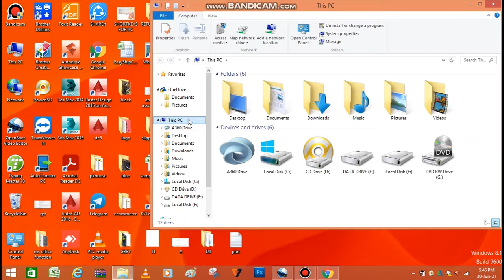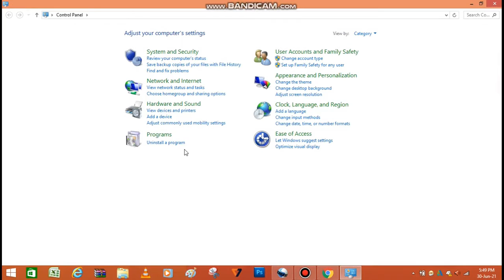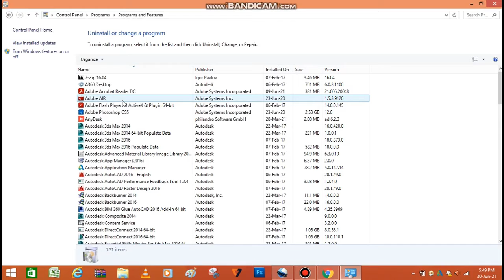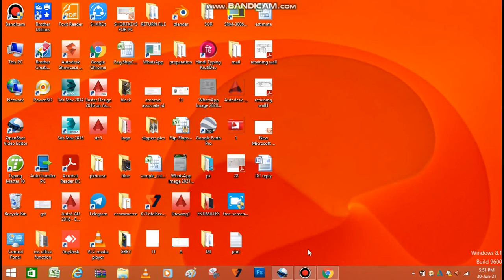Any Software uninstall process Software को कैसे करें UNINSTALL पूरा समाधान आपके लिये must watch vido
In this video i explained about software uninstallation steps. This video is regarding to uninstall any software from your laptop or Pc.